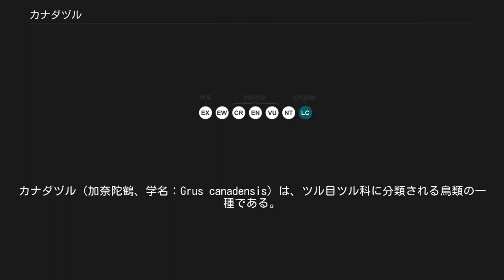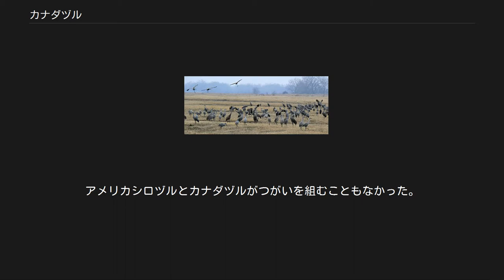カナダヅル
カナダヅル（加奈陀鶴、学名：Grus canadensis）は、ツル目ツル科に分類される鳥類の一種である。
 北アメリカとシベリア北東部極地で繁殖し、冬季はアメリカ南西部に渡る。
中国、大韓民国などのアジア東部では迷鳥として記録されることがあり、また西ヨーロッパでは極めて珍しい迷鳥である。
 日本では、稀な冬鳥としてほぼ毎年1-2羽が記録されている。
記録は北海道から九州まで各地であるが、多くはタンチョウやナベヅルの群れに混じっているところを記録されたものである。
 大きさは、亜種によってさまざまである。
 日本に飛来する亜種は G. c. canadensis とされているが、本種は日本に飛来するツル類の中でも小型の部類に入る。
雌雄はよく似た姿をしている。
 成鳥は灰色である。
翼には褐色みを帯びた羽が混ざっている。
前頭部は赤く、頬が白く、暗色の長く尖った口ばしをもつ。
足は暗色で長く、飛行の際には後に長く延びた足と、まっすぐ保った長い首が特徴的である。
 幼鳥は、上半身は赤みを帯びた茶色、下半身は灰色である。
前頭部は赤くない。
 北アメリカの湿地に生息する大型で灰色の鳥には、他にオオアオサギがいる。
オオアオサギはカナダヅルと大きさはほぼ同じで、時に間違って「ツル」と呼ばれるが、羽や体格、飛び方がカナダヅルとはまったく違う（オオアオサギは首を伸ばさず、体の方に折り畳むようにして飛行する）。
 繁殖地ではツンドラや草原地帯の沼や湿地に生息し、つがいで広い縄張りを持っている。
枯れ草を積み上げて巣を作り、2卵を産む。
抱卵は雌雄ともに行い、抱卵日数は約30日である。
越冬地では、通常群れで生活する。
 カナダヅルは、現生鳥類の中で最も古い化石を有しており、900万年前の化石に現在のカナダヅルと全く同じ鳥が記録されている。
 6種類の亜種が確認されている。
 6亜種の内、アメリカ合衆国メキシコ湾沿岸に生息するミシシッピーカナダヅル、フロリダ州およびジョージア州に生息する pratensis 亜種、キューバに生息するキューバカナダヅルは留鳥である。
その他の亜種は、メキシコの南に位置するアメリカ合衆国南西部に渡る。
アメリカ中部のネブラスカのサンドヒル端のプラット川は、渡りの途中に45万羽以上のカナダヅルが立ち寄る、重要な滞在地となっている。
 カナダヅルの繁殖地はカナダ中部及び北部、アラスカ、アメリカ合衆国中西部と南東部、シベリア、キューバなどの沼地及び湿原である。
水生植物の生い茂る場所や水辺の地面が営巣地となる。
 草などを積んで作った巣に雌が二つの卵を産む。
ツルはつがいで一生を過ごすため、両親が幼鳥に餌を与えるが、幼鳥はほどなく自分で餌をとることができるようになる。
カナダヅルが繁殖行動を始めるのは生後2年から7年ほど経ってからである。
野生のもので寿命は25年ほどだが、飼育個体ではその2倍以上生きることが知られている。
雌雄のつがいは一年を通じて行動を共にし、生まれた子供とともに南へと渡る。
 カナダヅルの群れ（ネブラスカ州の中部） 浅い水場や湿原で歩き回り、時折その嘴も使って餌を探す。
雑食性で、昆虫類や水辺の動植物、齧歯類、植物の種や実を食べる。
営巣時期以外は大きな群れをなし、耕作地で探餌行動をとることも多い。
 またカナダヅルは、激減したアメリカシロヅルの個体数回復のため、抱卵と子育てを行う里親として利用されたことがある。
しかしカナダヅルに育てられたアメリカシロヅルは他の個体を自分と同種の生き物であると認識できず失敗に終わった。
アメリカシロヅルとカナダヅルがつがいを組むこともなかった。
 フロリダの亜種は住宅の敷地内でも見かけることがあり、人が近づいても怖がらない。
地面に落ちていたり、人間が与えたりした、トウモロコシの穀粒や市販の鳥の餌なども食べる。
フロリダ中北部では人家の庭に一年を通して姿を現すが、つがいで、もしくはまだ若い幼鳥を連れてやってくることも多い。